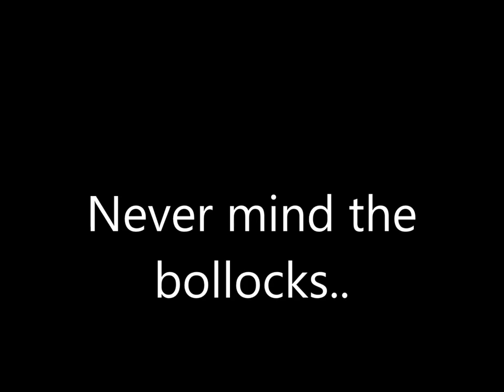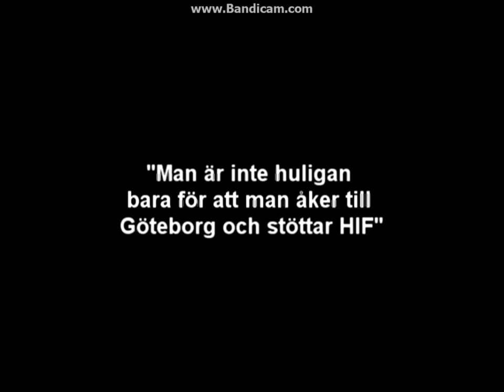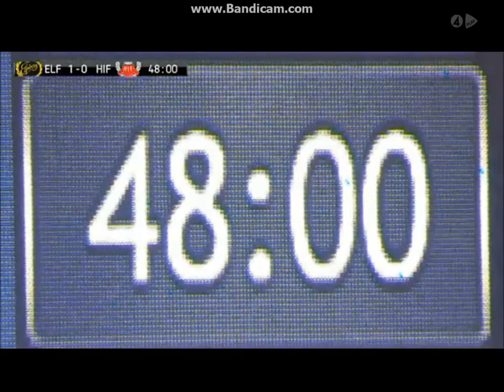Helsingborgs IF 2006-2014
This video is an attempt to tell a wider story about HIF's supporter culture, rather than to focus on one single group like Frontline, HBGY, HP, Sundsbusarna, HH, SMG, Bortom Sans, tHIFo, Grimeton, Mentalisterna, Betongblocket, Kärnan or Raggeline. I don't represent a specific group and I don't take personal responsibility for actions made by other individual persons. This is not the same as saying that anything in the film is to be ashamed of either. Helsingborgs IF is a wonderful football club, with great supporters.
Best wishes goes out to Copenhagen Casuals and Urban Crew (both with sub divisions) from FC København, No Battle No Glory from Hamburger SV and Union Bears from Rangers FC. Also individual supporters of those clubs. On the other side I'd wish for death and much suffering for anyone involved with malmö ff. Those who support the scum shall not be forgiven.

I do not condemn the use of baseball bats, knifes, rifles or even nuclear bombs. Nor do I say that they have to be used against other targets than malmö.
The problem isn't that they're too big or too powerful. The kind of people who are attracted by their culture are simply a weaker kind of human beings, which makes them unsuitable to live in an open society.

Not all clips are in perfect order on a timeline, since one clip would sometimes relate better to a previous one, but in general the early material is placed early and the new clips later. Most material was filmed or photographed between 2006 and 2014.

Pardon the commercial for Bandicam. I couldn't figure out an easy way to remove it.

Comments have been disabled and I'm starting to sound like a Microsoft license, but I suppose it had to be like this. Again, to make things clear: Död åt mff!